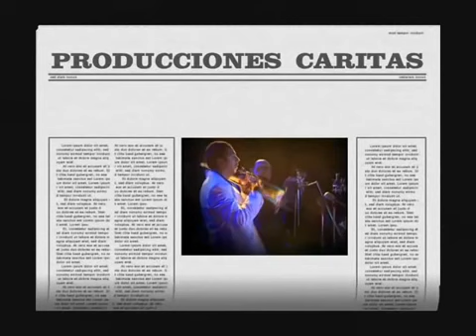Sobredosis de Amor - Lo Mejor de la Salsa